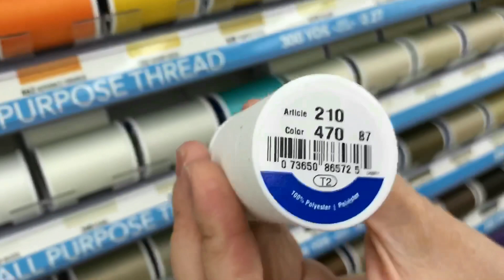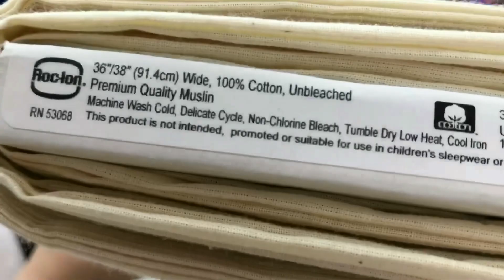happy memorial day! May 28, 2018